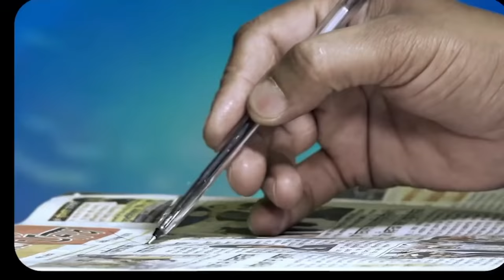Prime Discussion With Jatinder Pannu 691_ U-Turn Is Difficult For Khaira